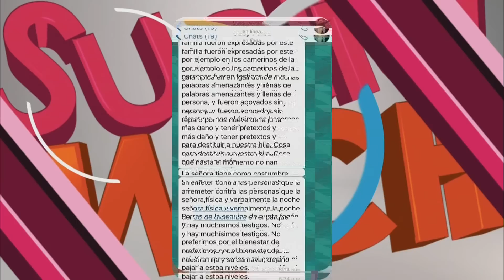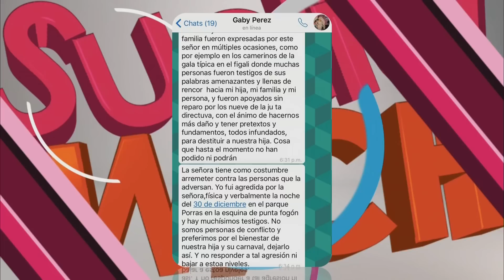¿Chino Canutillo, tío de Massiel Llamas insulta a la 'GAGA'?